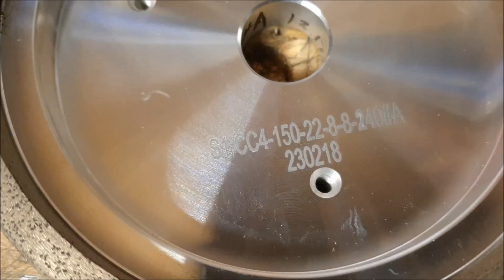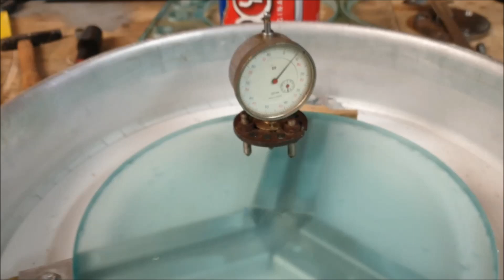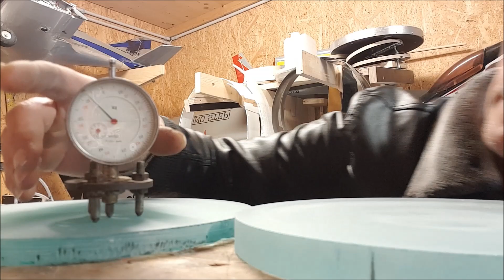Telescop optic mirror multimatic machine- Macchina multifunzione per ottiche per telescopi Part-2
Seconda parte del video che riguarda la realizzazione di una macchina multifunzione per la lavorazione di ottiche per telescopi